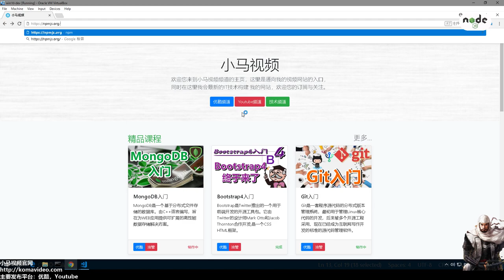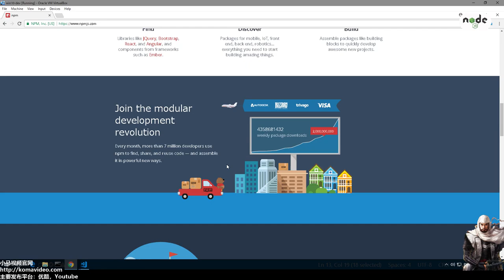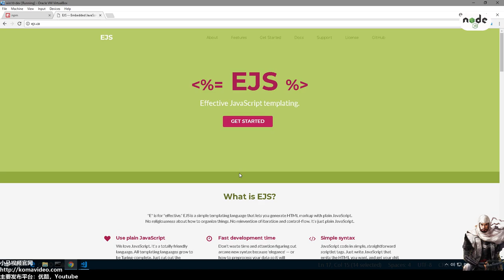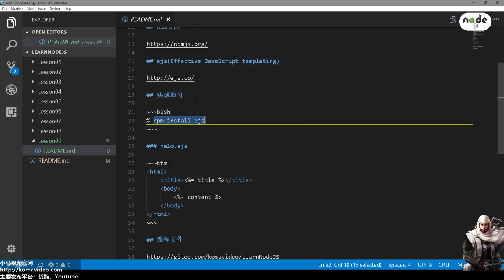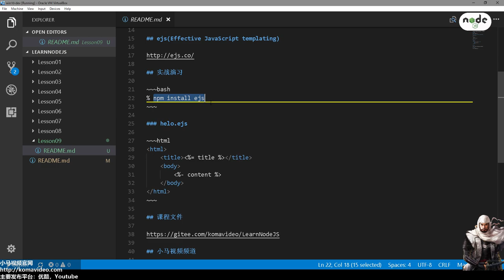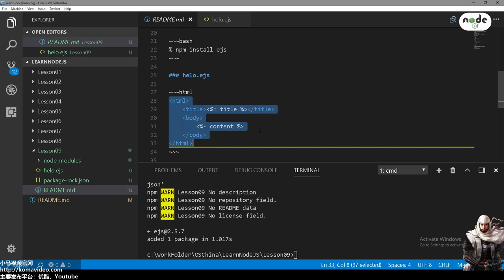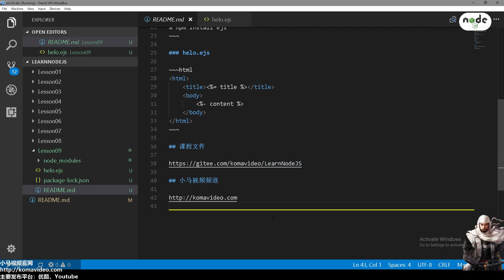09★Node.js学习★npm包管理器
09★Node.js学习★npm包管理器